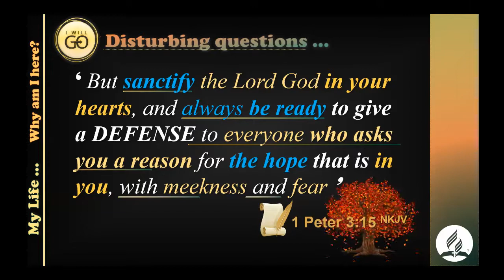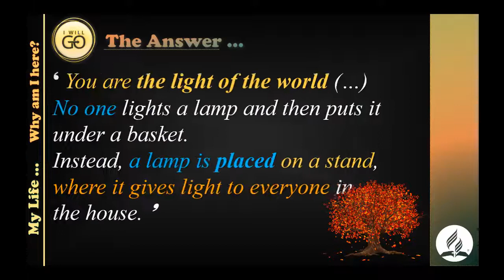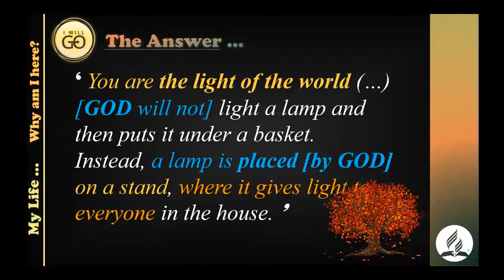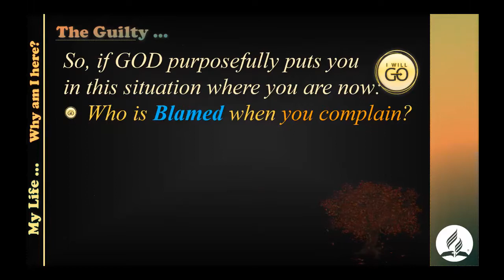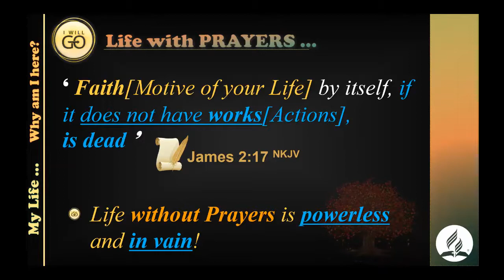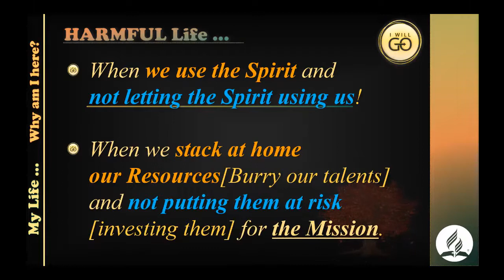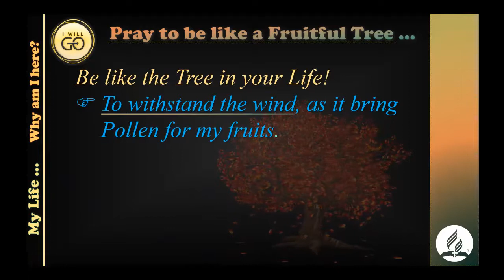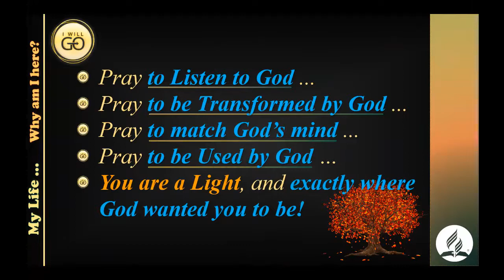2021 08 23, ❛ MY LIFE, MY MISSION ... WHY AM I HERE ❜, Elder Tsiriniaina Rakotonirina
🛐 Monday, August 23, 2021 DEVOTION 🛐
❛ MY LIFE, MY MISSION ... WHY AM I HERE? ❜, Elder Tsiriniaina Rakotonirina

❤️ THEME: THE MISSION ... ❤️

📌 BIBLE TEXT:
"But sanctify the Lord God in your
hearts , and always be ready to give
a DEFENSE to everyone who asks
you a reason for the hope that is in
you , with meekness and fear." (1 Peter 3:15 NKJV)

📌 HIGHLIGHTS:
👉 PLEASE DOWNLOAD AND READ THE PDF FILE!!!